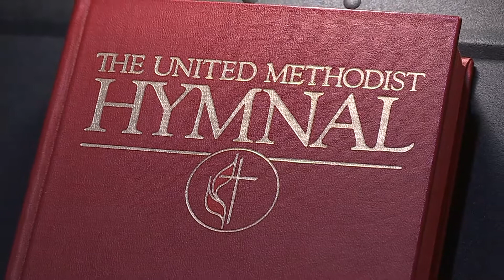Hymn of Invitation and Dedication "We are the Church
8:30 a.m. and 10:55 a.m